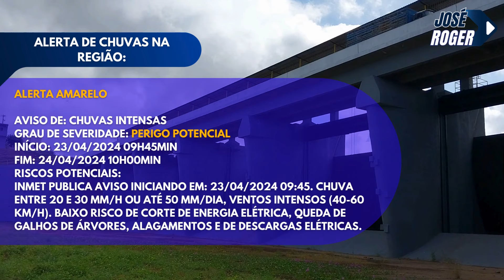AÇUDE BANABUIÚ AUMENTANDO SEU NÍVEL! DADOS ATUALIZADOS DE HOJE 24 DE ABRIL DE 2024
ENVIE SEU VIDEO DE CHUVA, AÇUDES. PARA NOS DIVUGAR NO NOSSO CANAL!
CONTRIBUA COM O CANAL CHAVE PIX: 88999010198

EDIÇÃO: JOSEROGER